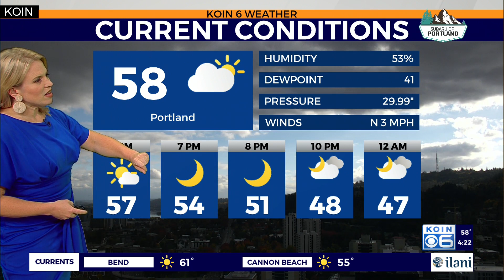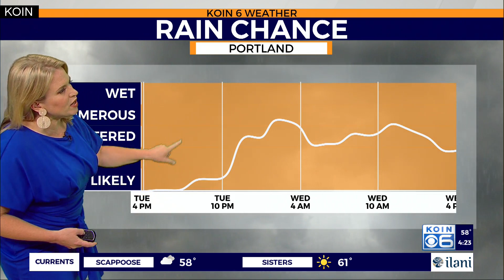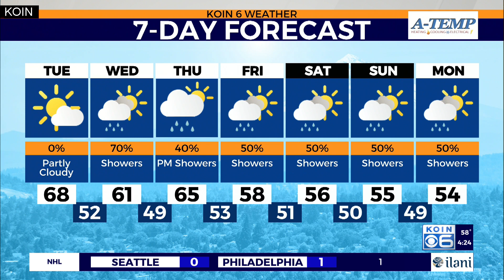Weather forecast: We're timing out the rain in Portland as a series of fronts are set to move throug